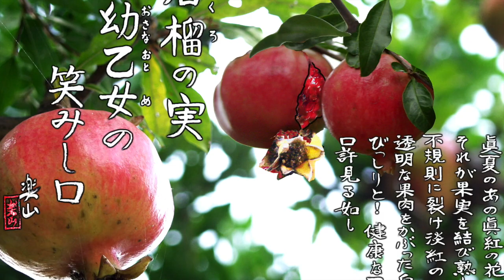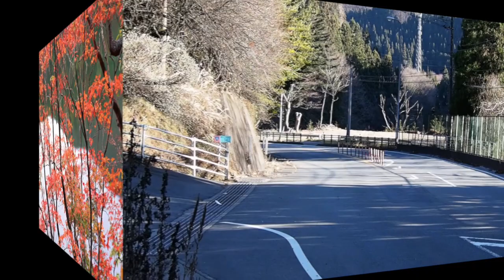晩秋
このビデオは 晩秋